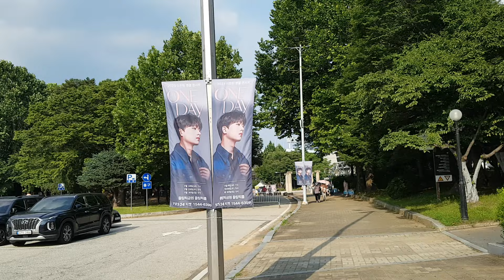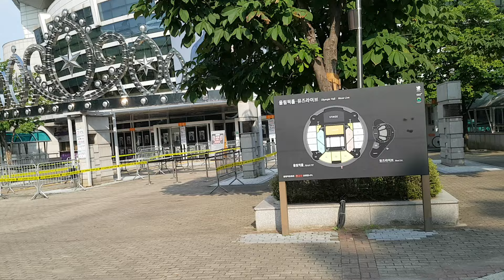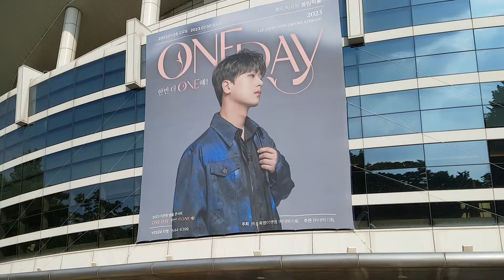20230728 김선일한국화화실 2023 7월 올림픽공원 ❤️💜 One Day 미스터트롯1 이찬원 공연 콘서트 포스터 0813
김선일한국화화실 2023 7월 올림픽공원 ❤️💜 One Day 미스터트롯1   이찬원  공연 콘서트  포스터  0813
Lee Chan-won One Day Seoul Concert Poster 03🗼Hello and welcome🗼❤️😍고맙습니다, 오늘도 내일도💜 사랑합니다 여러분 ❤️😍❤️2 ❤️😍❤️사랑❤️😍❤️ 사랑아❤️❤️Love❤️😍❤️ Love❤️#😉# 이찬원 #😉# 원데이 #😉#
 2023년 ❤️💜 💜7월 28(금) 7시
❤️💜7월 29일(토) 5시
❤️💜7월 30일(일) 5시

장소:서울올림픽공원(올림픽홀)
오늘 🔥찜통 같은🔥 더위 한동안 계속 되어 🔥폭염·열대야에 힘들다 ㄱㄱ.

지도 과목

산수화

사군자

채색화

석채화

수묵화

화조화

민화

문인화

한국화 기법

기초 한국화

한국화 이론

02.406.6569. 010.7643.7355